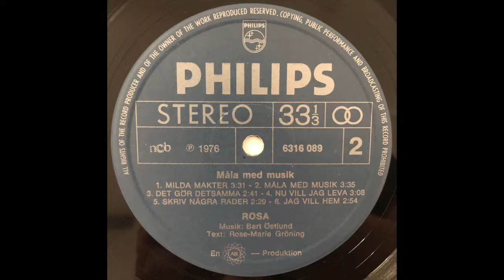Rosa - Måla Med Musik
Taken from Rosa's 1976 LP "Måla Med Musik".

Not known to many, even in Sweden - Rosa (real name Rose-Marie Gröning) only released this album "Måla Med Musik" as solo singer. Of some reason this was also recorded in English and released as an album in Japan under the name "Paper Town"  (so keep on tuned to my channel - it will appear here soon!!). Cute disco funk in typical Swedish 70's style. Taken from Rosa's 1976 LP "Måla Med Musik".